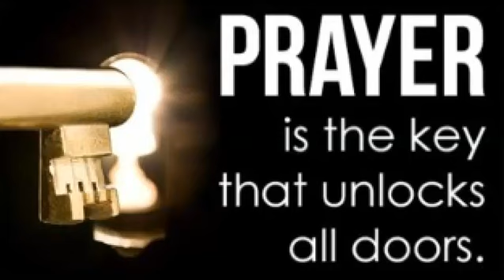Prayer Points Against Evil Dreams & Covenant Part 4